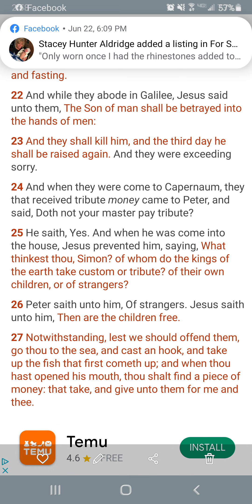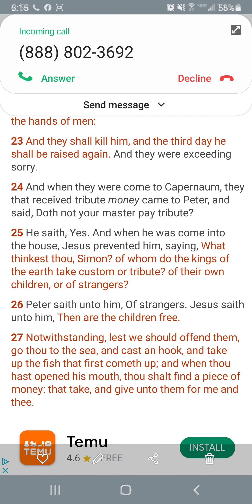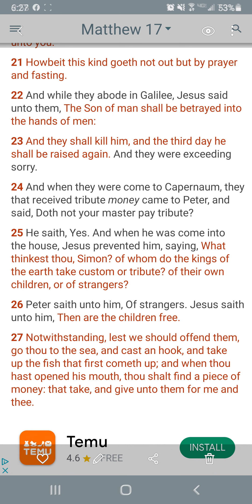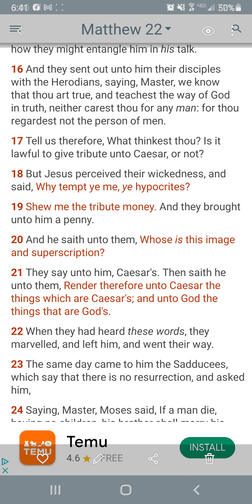Public V/S PRIVATE